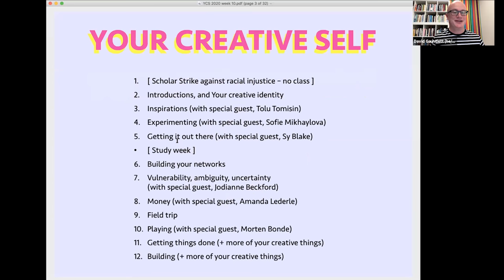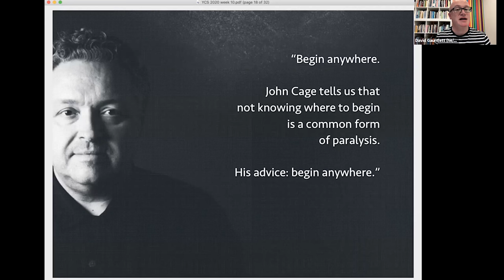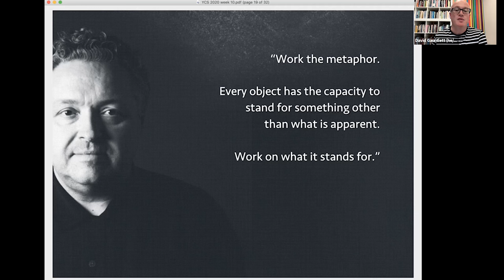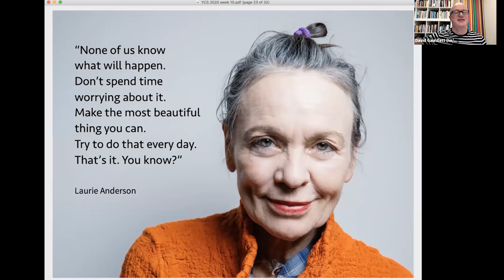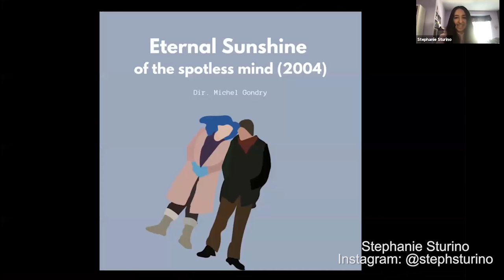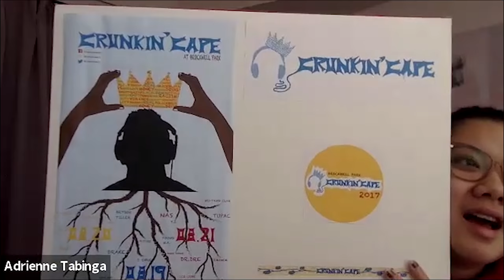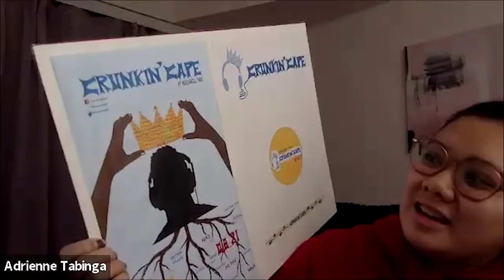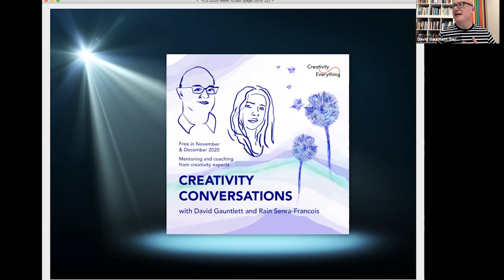Your Creative Self, last class of 2020 (2 Dec 2020)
'Your Creative Self' at Ryerson University, led by David Gauntlett, is a three-hour slice of creativity ideas and action, but here's a fast-cut 8 minutes of the best bits. This week rounded up some creativity advice, and showcased the creative work of several more members of the class.